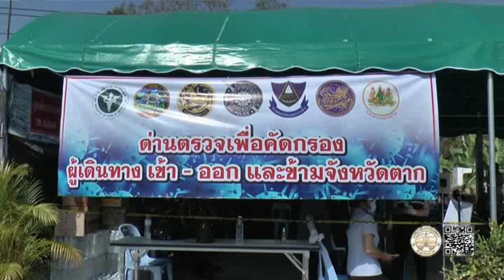18 02 64 ผู้ว่าตากสั่งคลายล๊อกชุมชนมัสยิดอันซอร์หลังผลตรวจ120ราย ผลเป็นลบ